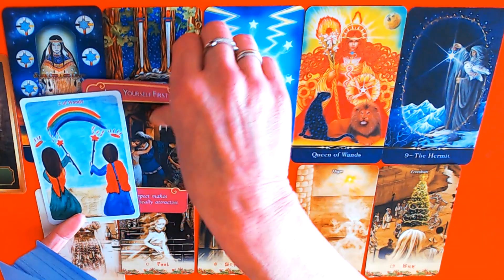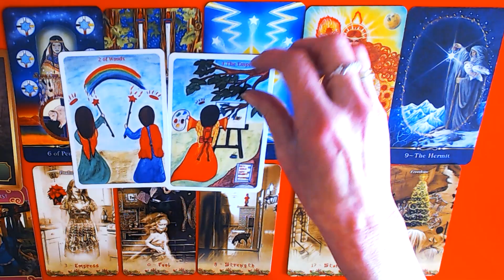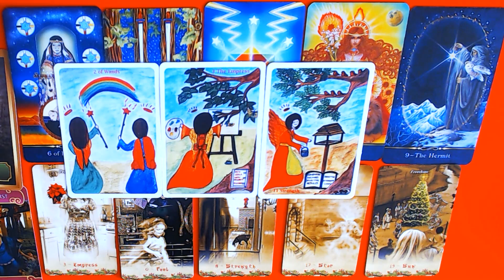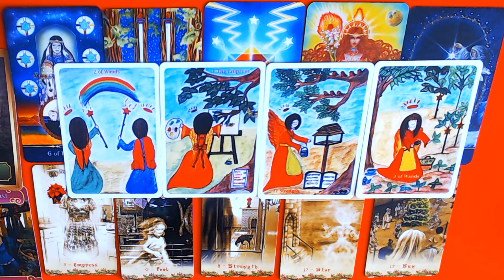CAPRICORN EXTENDED WEEKLY 5TH TILL 11TH DECEMBER 2022-PLANS ARE COMING TO FRUITION!horescope